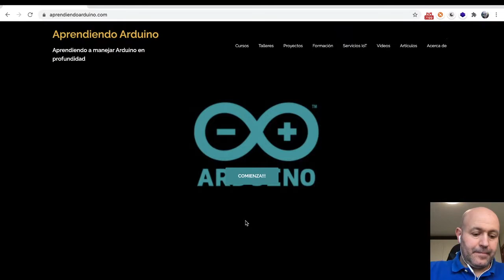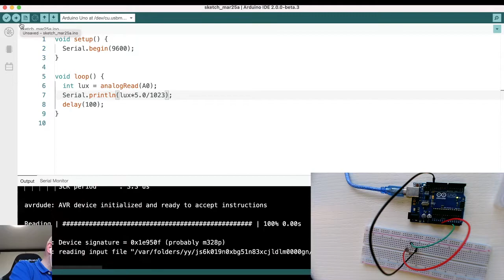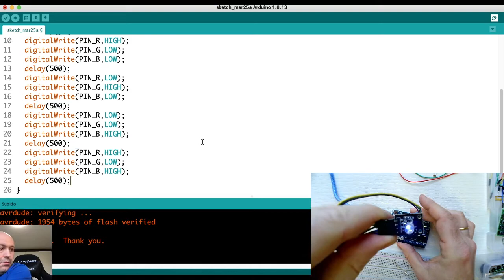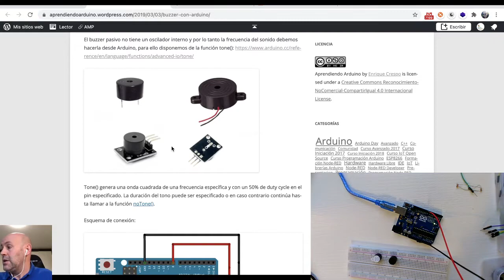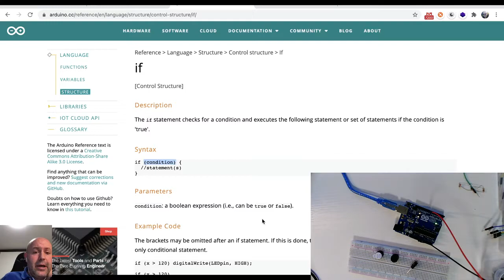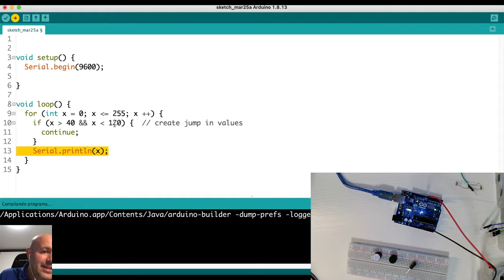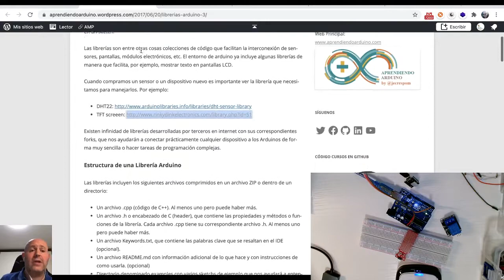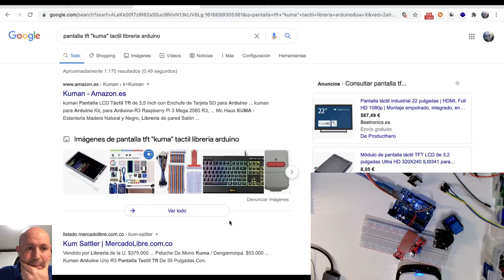Taller Iniciación Arduino. UR-Maker 2021. Dia 3/3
Taller de iniciación para aprender a programar y manejar Arduino dentro de las “XV Jornadas de Ingeniería Industrial (Ingenia ´21)” de la Universidad de la Rioja y de la mano del Área UR-Maker.

Aprende a usar un kit Arduino chino desde cero.

Taller de 6 horas divididos en 3 días: 11, 18 Y 25 de marzo  de 2021 de 18:15 a 20:15